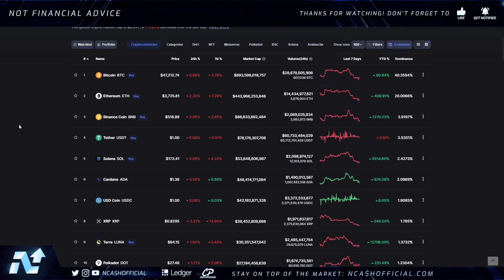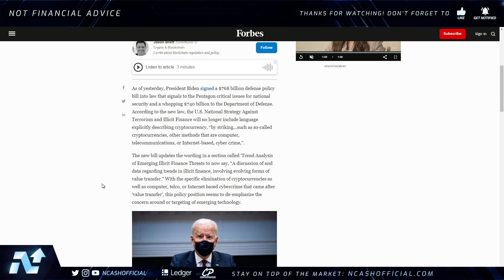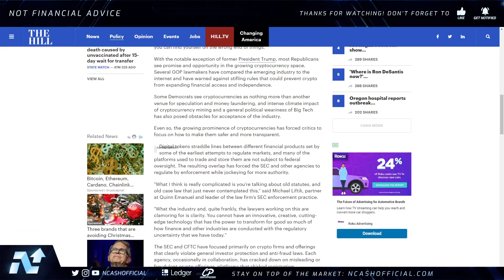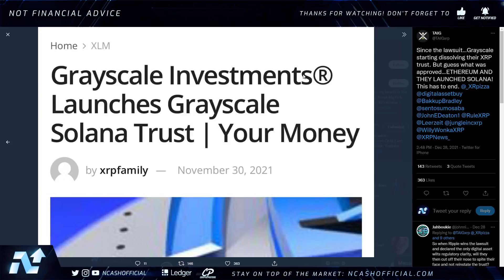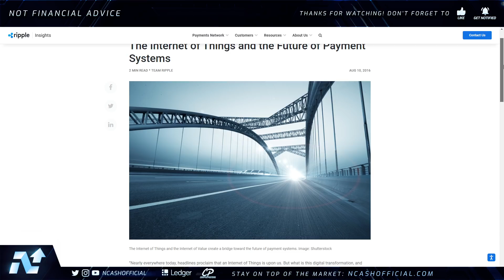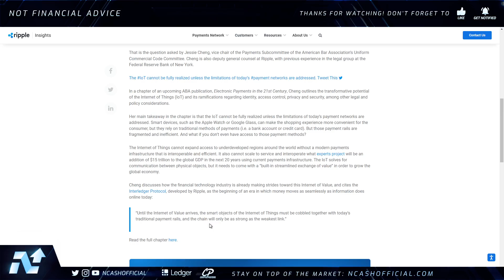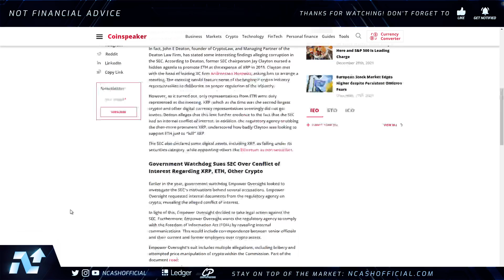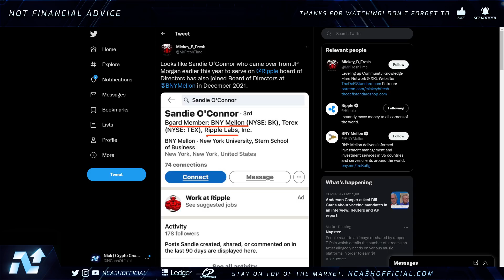🚨 RIPPLE XRP MAJOR TIES TO BNYMELLON 🚀 MASS ADOPTION IS COMING TO CRYPTO 💥 RIPPLE XRP NEWS TODAY